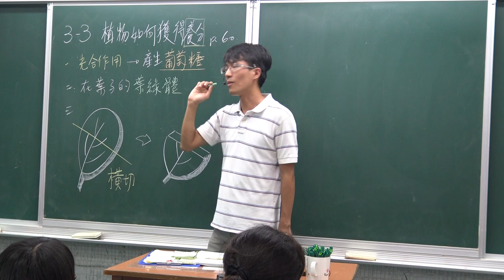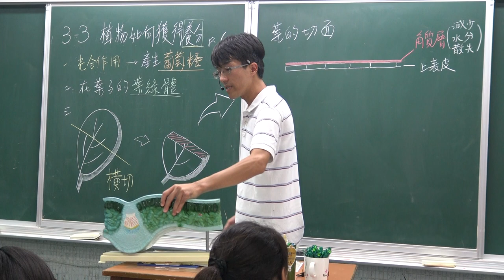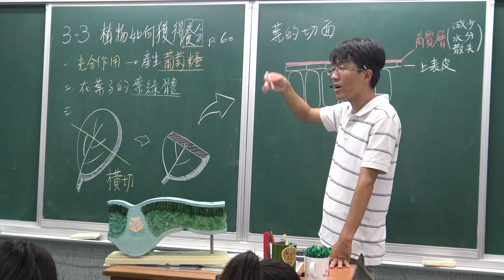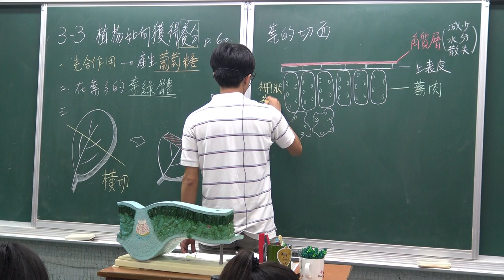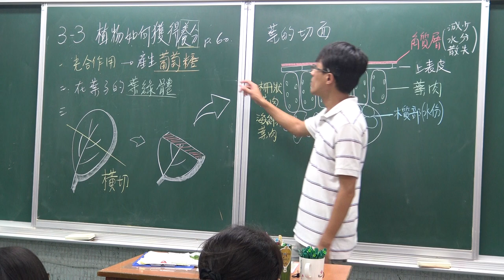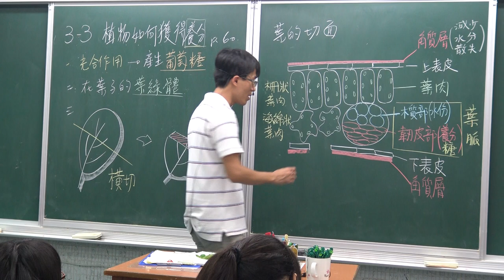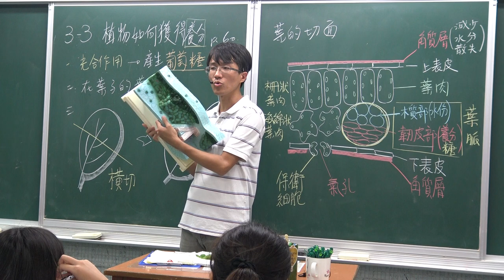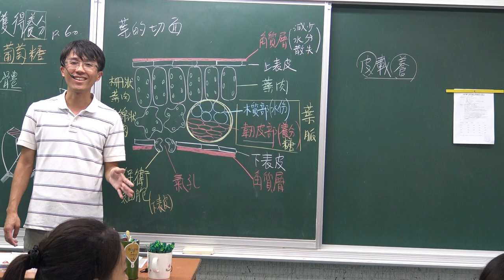國一上生物3-3植物如何獲得養分(1)-葉的構造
植物藉由光合作用，獲得養分，即「葡萄糖」。
光合作用主要在葉片進行。
葉片由上下的表皮和中間的葉肉及維管束所構成。